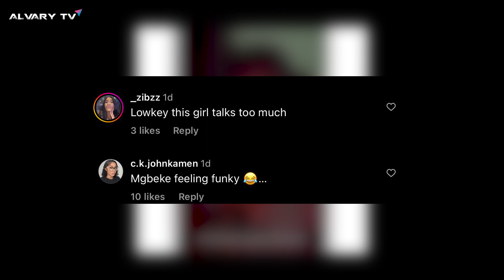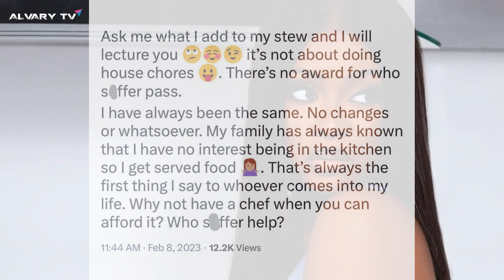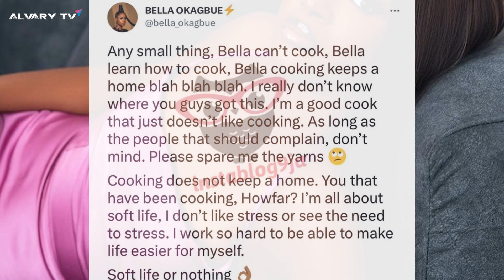BBNaija: Fans bash Phyna for showing off; Bella says she can never cook for Sheggz